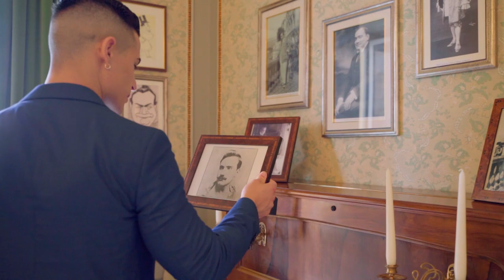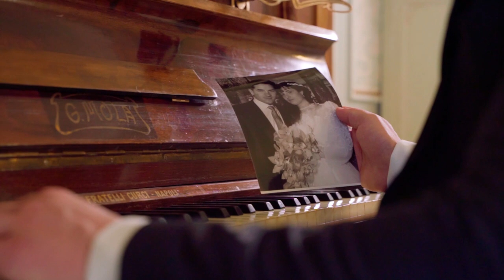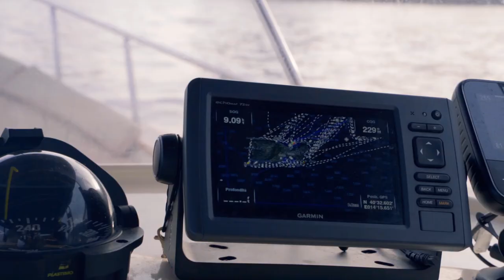FIORELLO - Caruso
"to my father"

Arcangelo FIORELLO performing "Caruso" by the Emilian singer-songwriter Lucio Dalla is one of the most significant songs of the Italian songwriter, a declaration of love by the singer himself to the land, Sorrento, who gave him the story of the last nights of Enrico Caruso, a Neapolitan tenor. The strength of the great passions, music and love, by Lucio Dalla is translated into a ballad, to which the Gulf of Sorrento is the background.

Audio and Filmed by Alessio Persia.